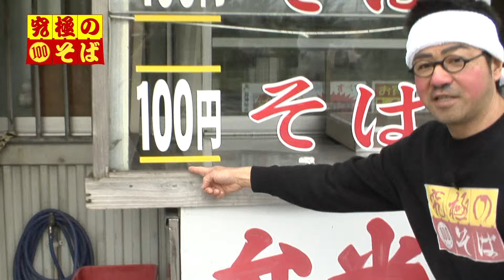沖縄活性化番組 オキカツ【公式】Cafe笑来笑来 & 民宿 海ぬ風【がんじゅうTV】第0129活目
オキカツ 2015/6/12放送分
沖縄県の企業商店をお手伝いする活性化応援番組・オキカツ！
沖縄県の企業・商店、文化・伝統芸能など、色んなお仕事や年中行事へ番組が応援に行きます。
そこで実際にオキカツメンバーがお手伝いや体験を通して地元の活性化に繋げる企画。
地元にとことん密着した情報バラエティー番組。